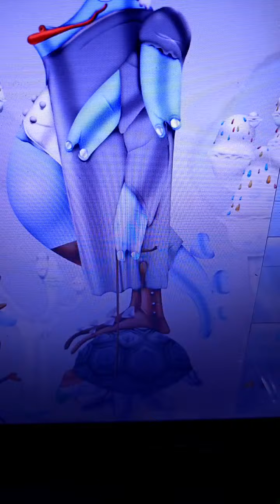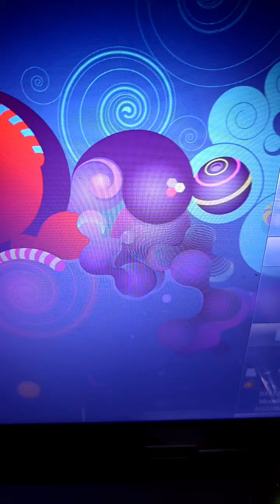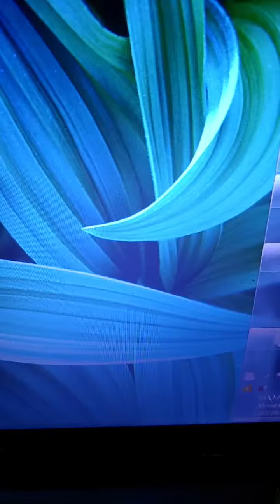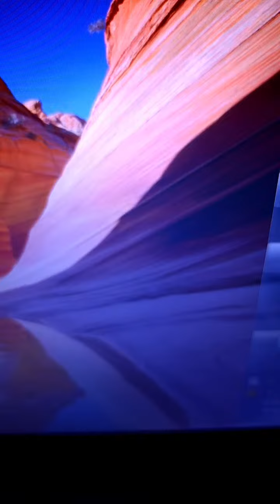Highlight 2:31:43 - 2:36:43 from SAY J vlog is Live Welcome and good vibes fairytale Thank you